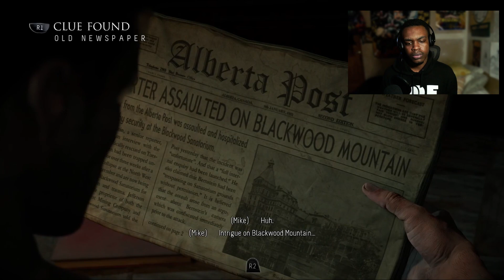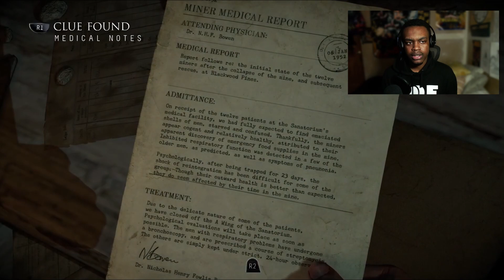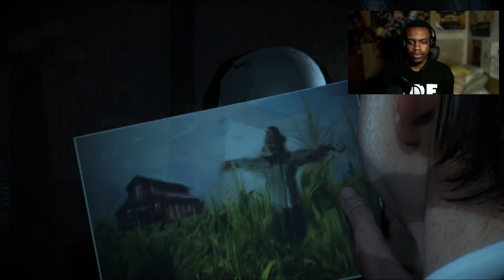I think I lost a few fingers... | Until Dawn Gameplay | Part 3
MIKE THINKS HE'S NATHAN DRAKE |  Until Dawn Walkthrough | Part 3

Until Dawn Walkthrough Gameplay Part 1 includes a Review and Story Mission 1 of the Single Player for PS4. This Until Dawn Gameplay Walkthrough will include a Review, the Full Story, all Character Missions, Butterfly Effect, Totems, The Twins, Mystery Man, 1952, All Choices and all Endings of the Single Player.